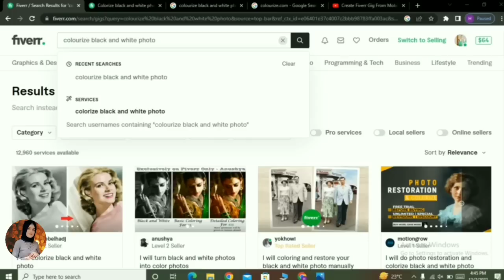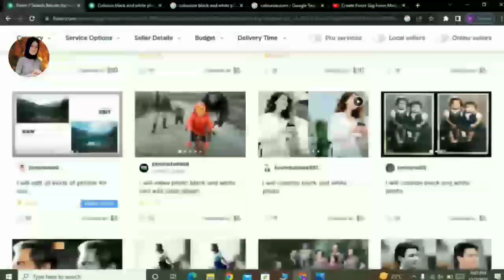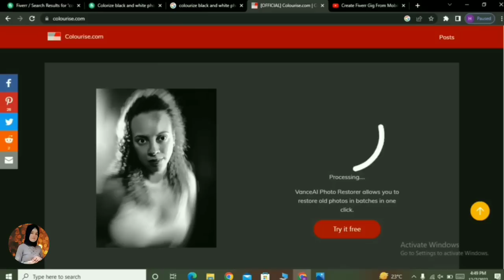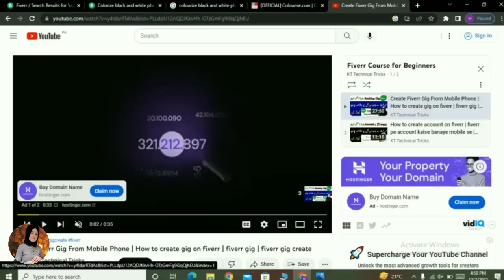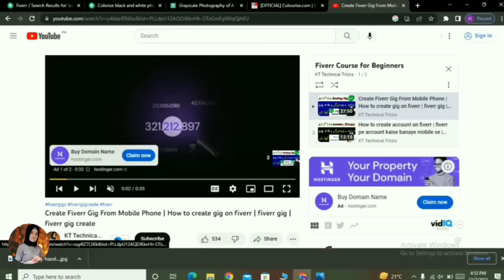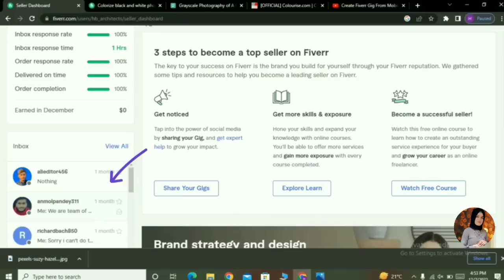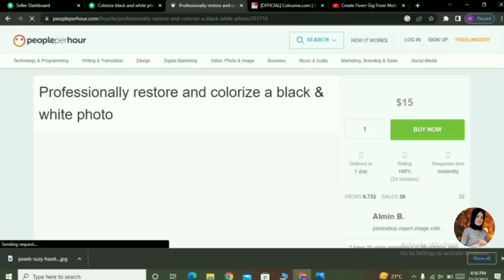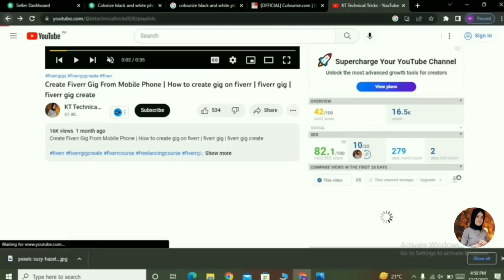Smjy Kam apko ata hai bss kmany k treeqa sekho our shoro ho jao | make money online colorize image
How to make money online 2023 || make money online by colorize image 😱 || earn money online 2023

In this Video We Will Talk About:
):make money online by colorize image
): how to make money online 2022
): Freelancing work
):freelancing
): how to make money online from fiverr
): part time work in home
): free money earning site
): how to make money online beginners
): small jobs

Habiba Dar,KT technical tricks, Hd learning skills

User Name:
habiba_dar_928